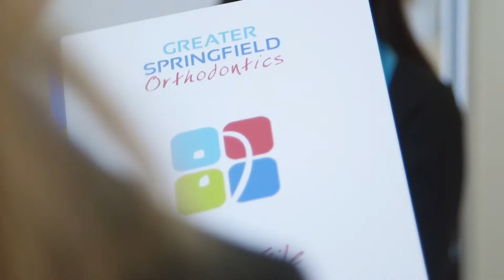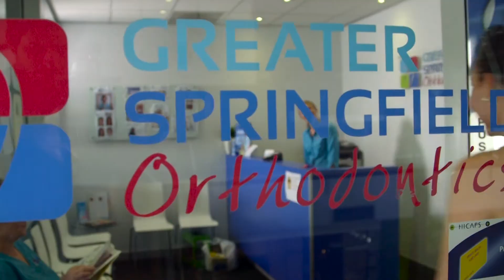Welcome to Greater Springfield Orthodontics!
Greater Springfield Orthodontics offer superior service from specialist orthodontists and a comprehensive range of orthodontic treatments for patients wanting to improve their smile.